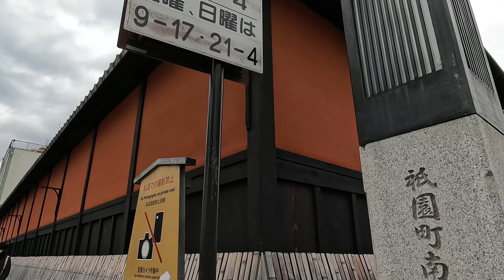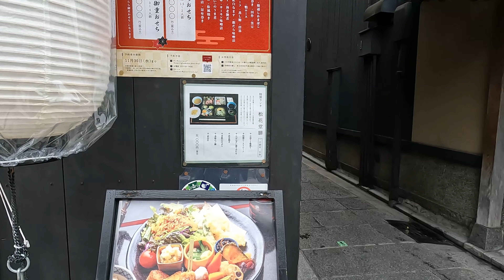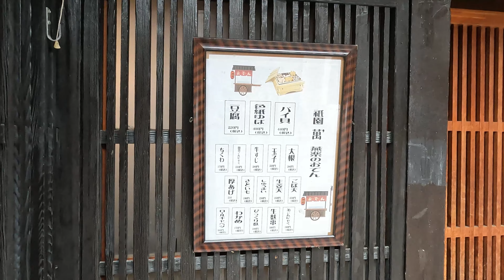京都 舞妓さんの住む街 祇園 花見小路通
花見小路通は、京都市の南北の通りの一つ。北は三条通から南は安井北門通まで約1km、祇園の中心を通るメインストリートである。 四条通を境に北側と南側で雰囲気は大きく異なる。四条通以北は、バー、クラブ、飲食店、居酒屋などが入居するテナントビルが立ち並ぶ。 四条通以南はもともと建仁寺の領地であったものが明治以降発展した。由緒ある茶屋や料理屋が立ち並ぶ。2001年に電線類地中化、石畳の整備が完成し、情緒ある町並みへと生まれ変わった。

花見小路には紅殻格子に犬矢来という祇園情緒のあるお茶屋の家並みが続き、どこか懐かしく訪れる人の心をおちつかせてくれる。

その花見小路を象徴するのが「一力」で、ここから建仁寺に至る一帯がもっとも美しく、地面の石畳が周りの建物を引き立てて、風情あふれる景観になっている。

運が良ければお茶屋に向かう、舞妓さんや芸妓さんの姿が見られるかもしれない。

住所 : 〒605-0074 京都府京都市東山区祇園町南側